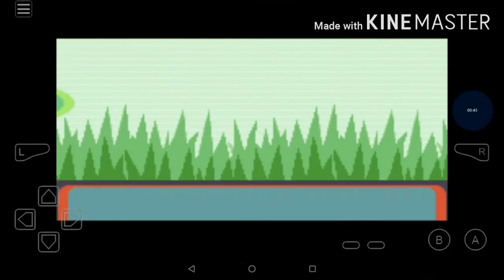I catch this Pokemon !!! Playing Pokemon emerald part 5(watch till end)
And watch till end